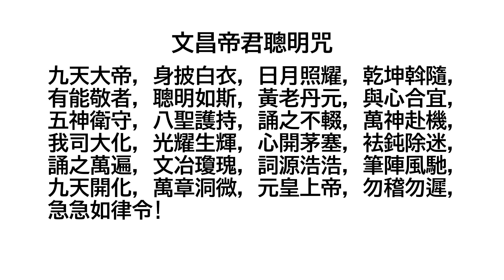文昌帝君聰明咒(整篇)